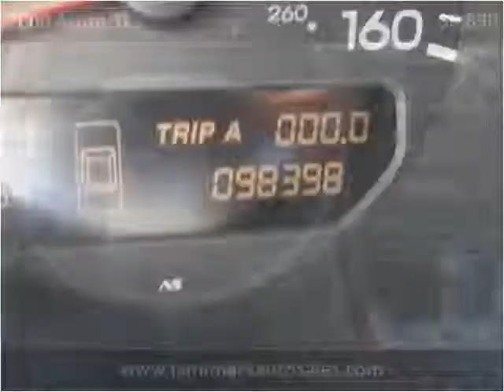2000 Acura TL Used Cars West Chester PA